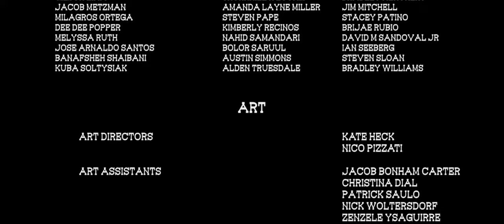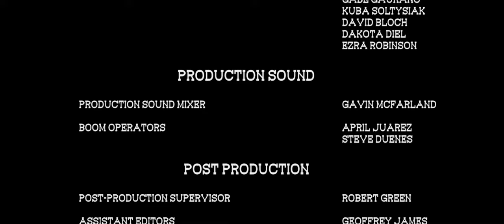Black Knuckle and Deputy Maltese (2018) Short Action Adventure Comedy Romance Western Award Winning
In the western town of Coal Ridge, a deputy keeps his love a secret until the outlaw who stole his heart is taken hostage.
Two men on opposite sides of the law – a notorious outlaw and a principled deputy – can’t quite ignore their feelings for one another in the heartwarming Western comedy Black Knuckle and Deputy Maltese.
Deputy Maltese (Lane Compton) has mixed feelings when he learns that Black Knuckle (Gabriel Sousa) has been apprehended. A wanted thief, the most valuable asset Black Knuckle ever stole was the deputy’s heart. Still, Maltese can’t sit idly by with his lover behind bars. He lets Black Knuckle go, allowing himself to be tied up in the process to make it look like to proper escape.
Their parting is bittersweet, but thankfully won’t last long. Black Knuckle is soon captured by a band of even more dangerous outlaws. It’s up to Deputy Maltese – along with his badass, no-nonsense female sheriff (Kym Wilson) – to step up, ride out and go save the man he loves.
With a lightening-fast pace and game performances, Black Knuckle and Deputy Maltese plays out like a live-action cartoon. Director Jason Phillips and screenwriter Theo Poling have great fun upending American Western tropes in delightful ways. Using a diverse cast, playing characters who freely accept and encourage the gay ‘will-they-won’t-they’ romance unfolding before them, the film manages to be radically subversive in the most charming, easy-breezy, non-confrontational way possible. It’s just good, clean fun. The only downside is that, at just 14-minutes, you’ll wish it was a feature-length film.